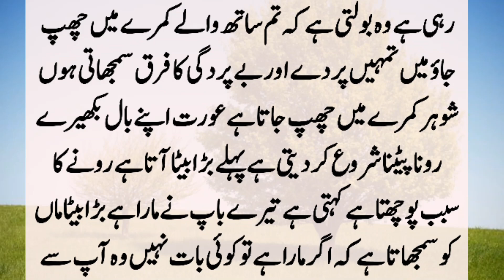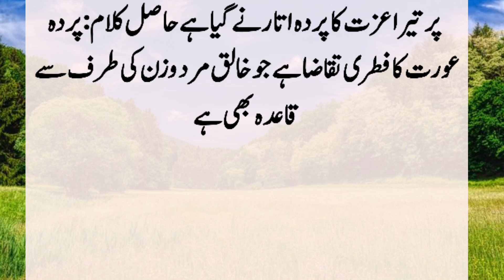Story Of Young Man And His Wife | Aik Nojawan Aur Baparda Aurat Ka Kissa | Islamic Story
When a veiled woman got married in a village, her husband forbade her to wear veil. When the woman stopped wearing the veil, the husband mocked the veil and asked what difference did not wearing the veil make? The woman told the husband such a thing that the husband lost his senses because. ??